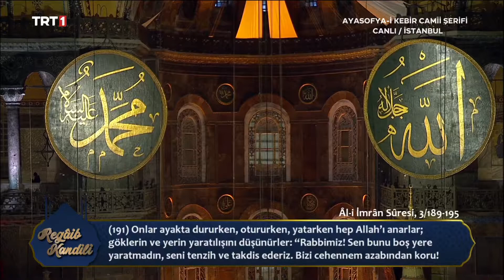Ferruh Muştuerden Regaip Kandiline Özel Muhteşem Okuyuş FullHD